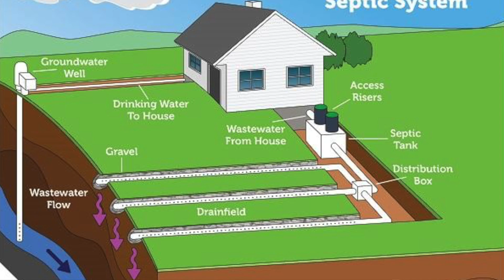Mountain Living Colorado - 8 Things to Know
Mountain Living Colorado - 8 things you MUST know before moving to the mountains

Thinking about selling or buying a home in Colorado? to get started!

Mountain Living is beautiful but not always easy.  If you are thinking about moving to Morrison, Evergreen, Conifer, Golden, Boulder, Genesee, or Kittredge Colorado you need to be aware of the following topics during your home search:
-Access
-Topography
-Wild Life
-Internet / Cell Service
-Insurance
-Well and Septic
-Tiny Home Laws

If you are going to be living in the Denver Metro or Foothills of Colorado then this is the channel you need!  We absolutely love this town and our #1 goal is to showcase every inch of the Denver-Metro through our videos so you have a complete understanding of the best area that fits your lifestyle!

We are licensed real estate agents in Colorado. We work with clients from all over the world who are relocating here and we  ABSOLUTELY LOVE IT!

Reach out anytime.  We work days, nights, and weekends.

EXP Realty CO
9800 Pyramid Ct # 400